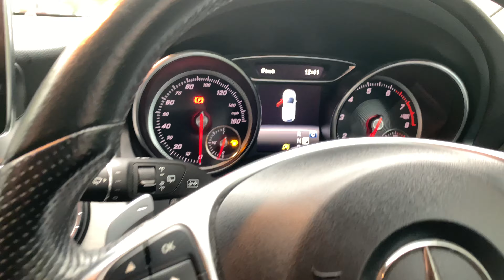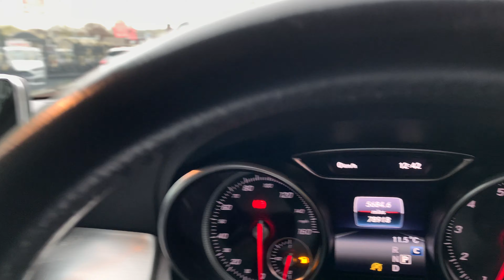2 November 2022